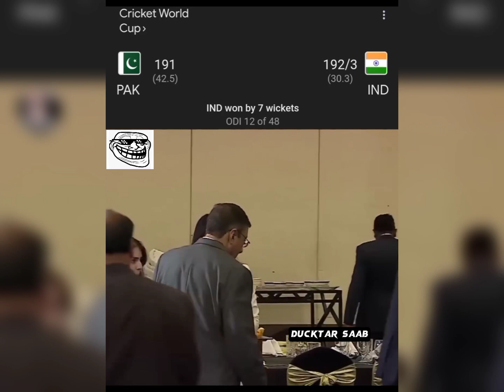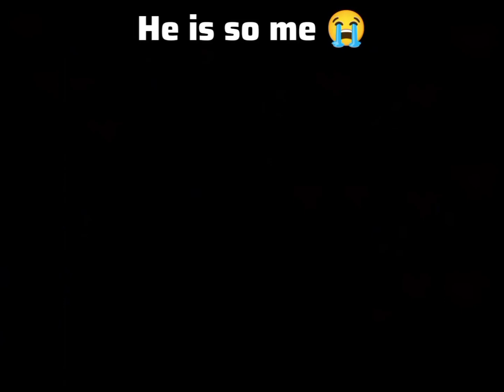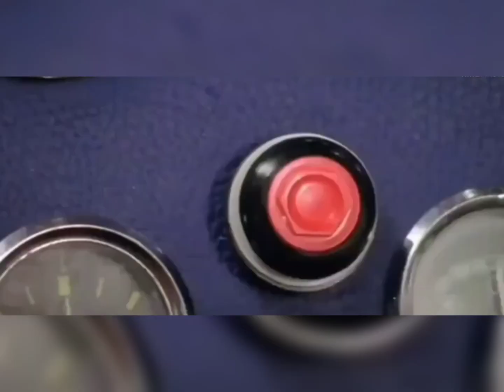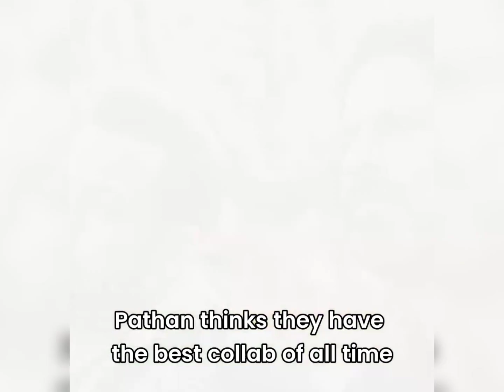Savage Pakistani Memes Ft Tabish Hashmi | Dank Memes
AHMAD IRFAN
pakistani memes
memes pakistani
dank memes
dank pakistani memes 2023
trending pakistani memes compilation 2023
trending pakistani memes 2023
new trending pakistani memes 2023,
dank trending pakistani memes 2023
savage pakistani memes ft tabish hashmi
pakistani memes compilation
imrankhan memes
savage video memes
pak vs ind memes
savage pakistani memes 2023
pakistani memes 2023
memes pakistani 2023
savage trending pakistani memes 2023
memes
funny